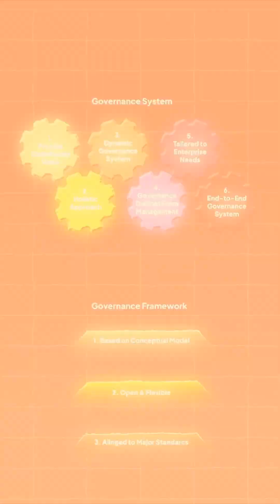COBIT 2019 in a Flash: Master IT Governance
Discover COBIT 2019 Overview Shorts for a swift and engaging guide to the latest in IT governance and management. Get concise, easy-to-digest insights to enhance your IT framework!